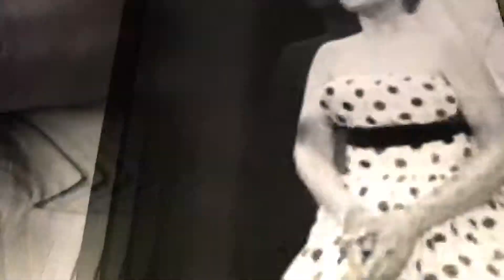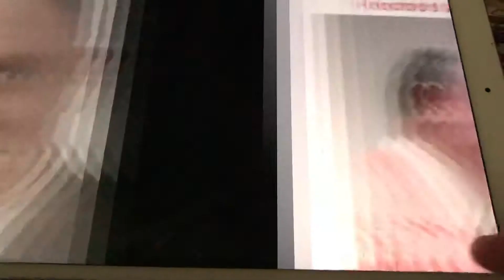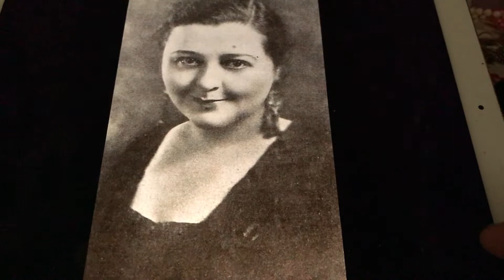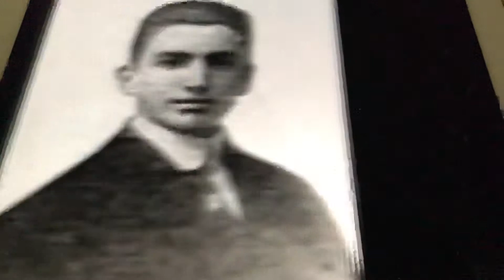Ragtime drama Ada Jones and Billy Murray